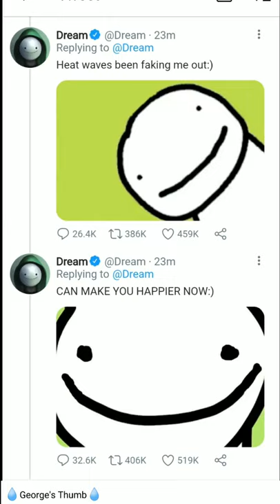Dreamsmp member Flirting on Georgenot found on twitter